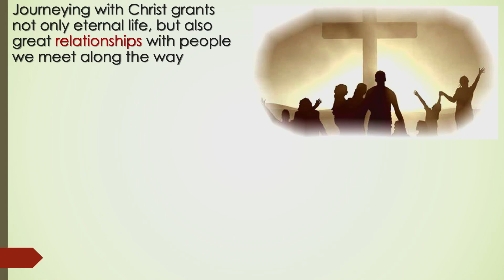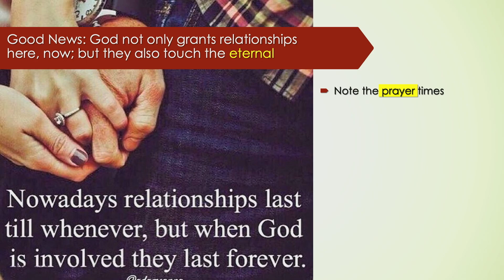Find Joy For The Journey With Jesus